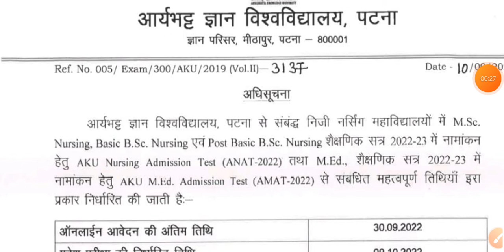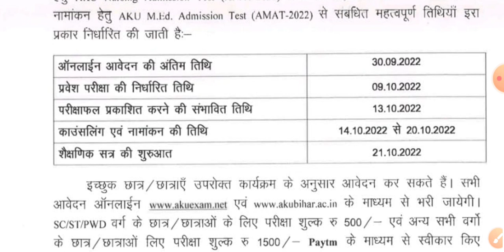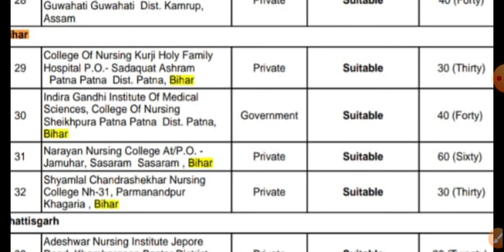GNM के बाद अगर पोस्ट बेसिक नर्सिंग करना चाहते हैं तो फॉर्म अप्लाई जरूर कीजिए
GNM के बाद अगर पोस्ट बेसिक नर्सिंग करना चाहते हैं तो फॉर्म अप्लाई जरूर कीजिए सभी जीएनएम के लिए है

post basic bsc nursing
post basic bsc nursing course
post basic nursing kya hai
post bsc nursing
what is post basic bsc nursing
post basic bsc nursing college
post basic bsc nursing admission 2022
post basic bsc nursingnursing college in bihar
top nursing college in bihar
private bsc nursing college in bihar
top nursing private college in bihar
total private college nursing in bihar
top private nursing colleges in bihar
bsc nursing
best nursing college in bihar
name of nursing college in bihar
post basic bsc nursing syllabus
bsc nursing fees in private college in bihar
total number of seats in bihar nursing college
gnm ke bad kya kare
gnm kaise kare
gnm nursing ke baad kya kare
gnm course complete ke baad kya kare
gnm karne ke baad kya sarkari job mil jayega
12th ke baad kya kare
bihar me sarkari se gnm kaise hota hai
gnm me admission ke baad college se kya milta hai
bihar me gnm anm ke kitne manyata prapt colleges hai